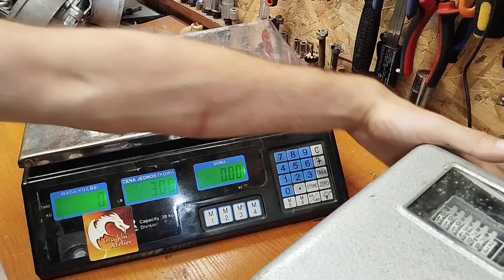#199 Trójfazowy licznik energii elektrycznej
Dzisiaj na warsztacie silnik trójfazowy który został zakupiony na złomie. Kupiony może nie z chęci zarobku ale z ciekawości co w sobie kryje. A jeśli chcielibyście wiedzieć jak działają i jak były zrobione takie liczniki lub podobne zapraszam na kanał do. Pana Adama